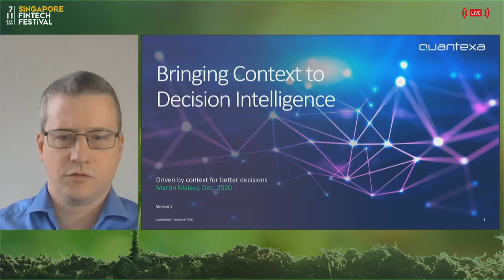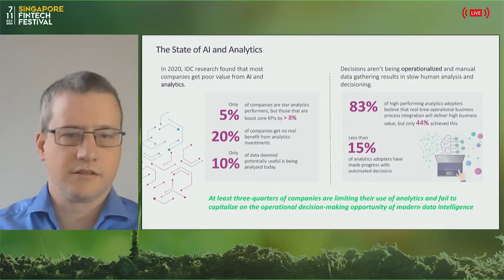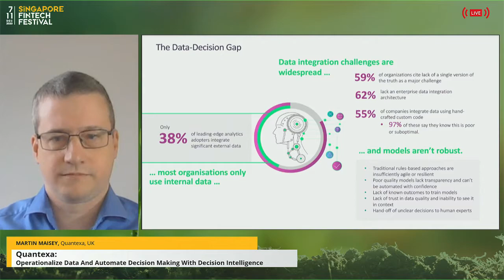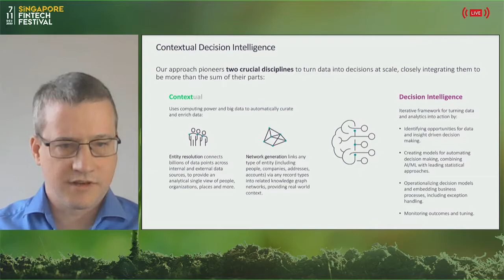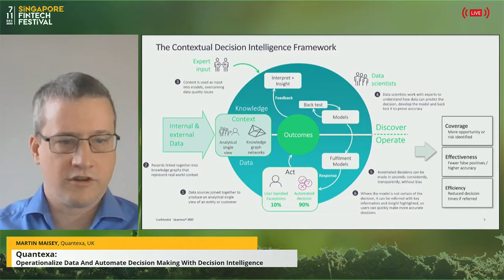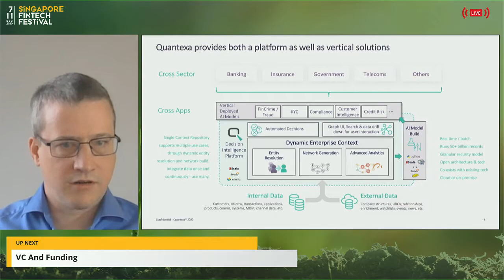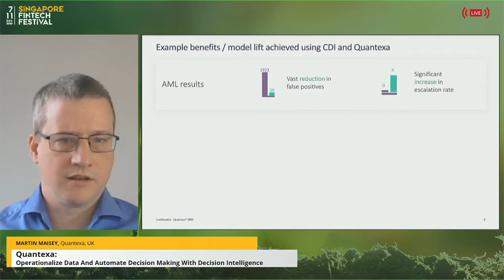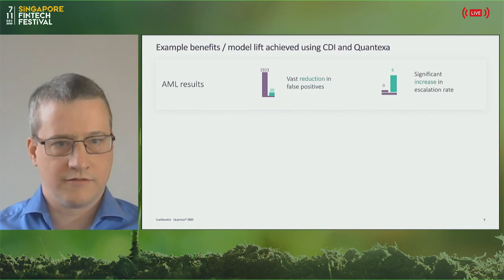Operationalise Data And Automate Decision Making With Decision Intelligence | SFF 2020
Speaker:
Martin Maisey, Head of Contextual Decision Intelligence , Quantexa

- Featured on Green Shoots channel at SFF 2020